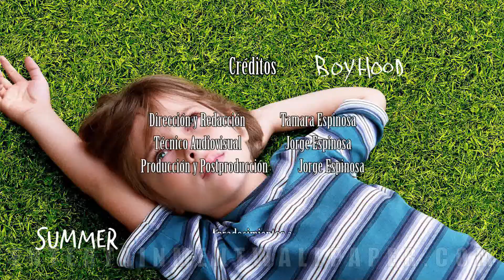Hugo Silva | 5ª Avenida TV | BoyHood | SEPTIEMBRE 2014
Realizada por 5ª Avenida, canal de Youtube de